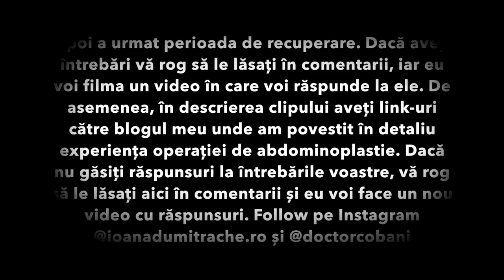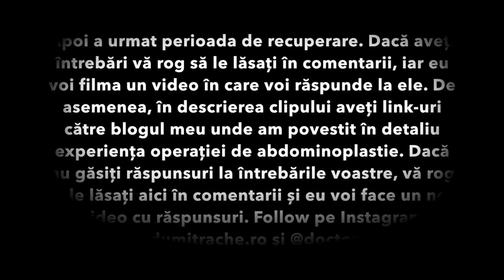VLOG| Mi-am făcut operație de abdominoplastie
“Și dacă ți se lasă pielea îți faci tummy tuck și asta e!” mi-a tăiat-o scurt Bianca într-o seară friguroasă de februarie. Auzise scuza asta din gura mea de sute de ori și deja se plictisise. Era începutul anului 2016, iar noi mersesem pentru câteva zile la centrul de detox Atasagon din Brașov.

Pornisem călătoria MyBodyJourney de mai bine de jumătate de an, iar rezultatele pe care le obținusem până acum îmi dădeau mari speranțe. Alături de antrenorul meu Iulian Dinu reușisem deja să scap de aproape 20kg și mă simțeam foarte încrezătoare. De fapt, simțeam că de data aceasta va fi diferit, că de data aceasta voi reuși să mă eliberez de kilogramele în plus care îmi afectau sănătatea și fericirea. Și tocmai pentru că simțeam că acum nu voi mai da înapoi, vechea mea scuză începea să devină un adevăr ce trebuia înfruntat.

Bună!

Te invit să citești toată povestea pe blogul meu.

Aștept întrebările tale în comentarii!